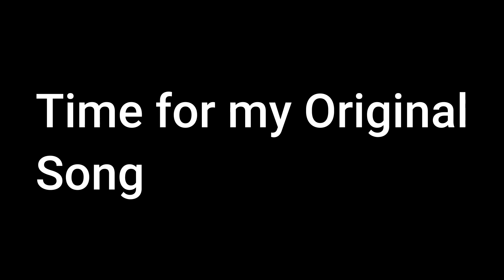Romantic songs at Restaurant delhi| Valentine's Day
Hey Guys , I hope You all are doing Good. After performing at College Freshers, and College Fest, I really got responses from Instagram and Facebook. Suddenly a message popped up: If I would like to perform at a restaurant in Greater Noida. I thought this could  be a good start at Greater Noida. And the day came Me and my friend who not only plays cajon but also a guitarist and Hindustani Singer. We really performed well there. We were offered food and Some cash there. It was overall a good experience there. I hope you all will like it.

 Live performance at  Restaurant
Delhi Vlogging
delhi restaurants
Delhi Live Music
Live Guitar player at Delhi
Cannaught Palace
Delhi Food Vlogs
Vlogging Ideas
Top vlogs of Delhi
Live performance at G.L Bajaj
Live performance at Restaurant of Noida
performing at clubs
Live singing
Singing live at greater Noida
live cover of Enna Sona
Love cover of Illahi songs
Singing live at restauarants
Busking at  Noida
Busking
Cajon Player
Play Cajon
Cajon Cover
Best Songs